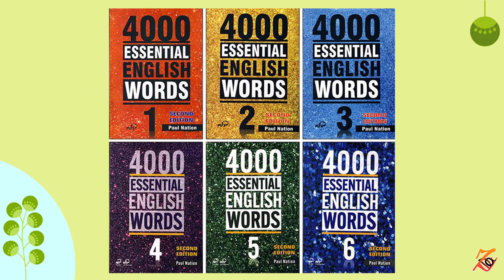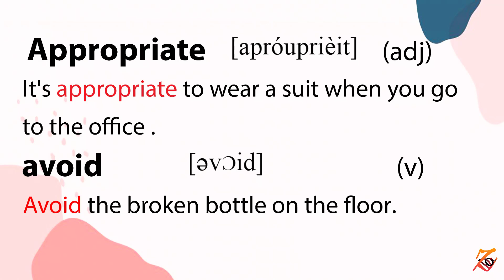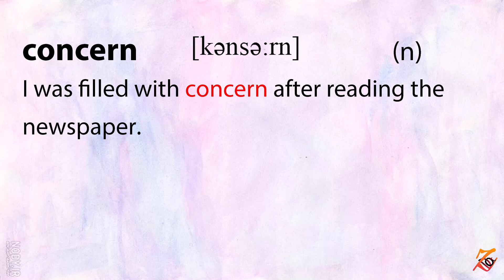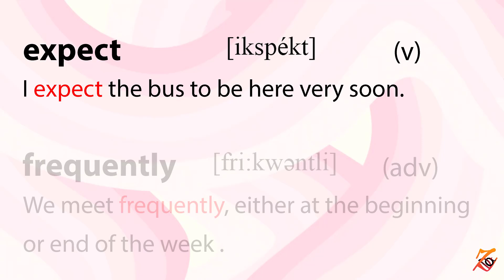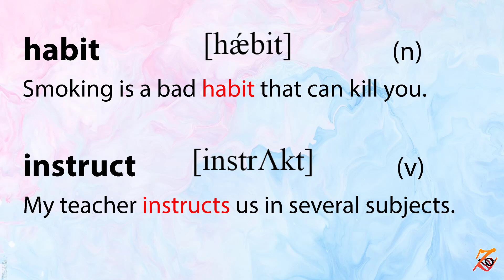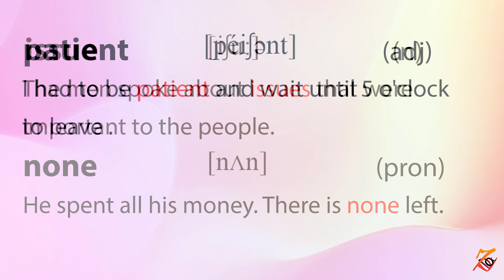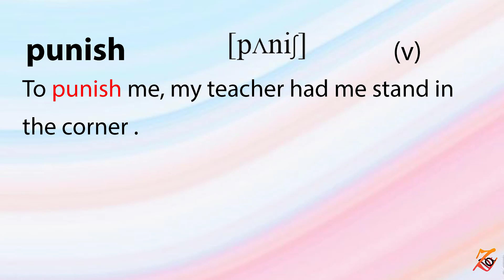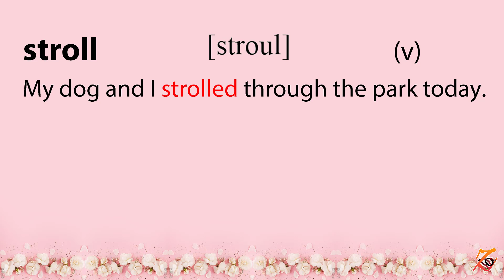4000 لغت ضروری انگلیسی درس چهارم/ 4000essential words in English / اموزش لغات پر کاربرد انگلیسی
4000 لغت  ضروری انگلیسی  درس چهارم/ 4000essential words in English / اموزش لغات پر کاربرد انگلیسی

سلام دوستان عزیز. مهناز ایزدی هستم با بیش از 11 سال سابقه آموزش زبان انگلیسی در دوره های مختلف . در این درس از گروه آموزشی زبان دات به بررسی درس چهارم از کتاب 4000 لغت ضروری انگلیسی بر اساس کتاب هایی تحت همین عنوان میپردازیم . در این ویدیو درس چهارم  از کتاب اول نیز بررسی میبشود . این درس شامل 20 لغت میباشد.

پاسخگویی سوالات و نظرات شما عزیزانم از طریق کامنت  و کانال تلگرام خواهم بود